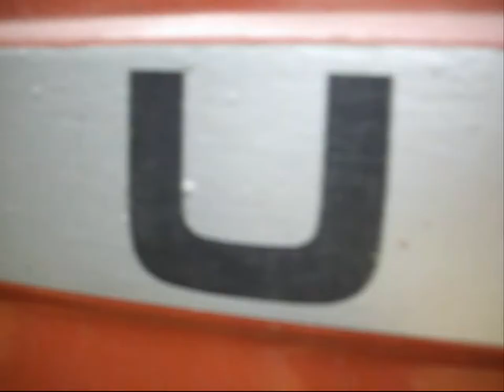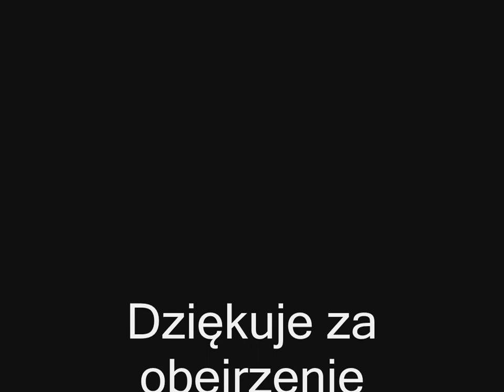Żniwa 2014 Massey Ferguson//Ursus//Bizon//HD Zakończenie wakacji Nor - Trak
Witam
Zapraszam na nowy film ze żniw u mnie pozdrowienia dla Matiego za miło spędzony czas na polu :D
Film nie jest najlepszy z braku materiału ale musiałem jednocześnie nagrywać i ogarnąć 3 ciągniki na polu dlatego jest bardzo dużo materiału z GoClever :D

Pozdrawiam Nor - Trak